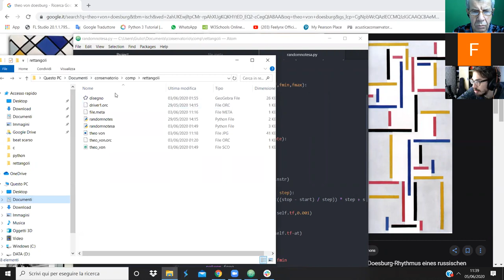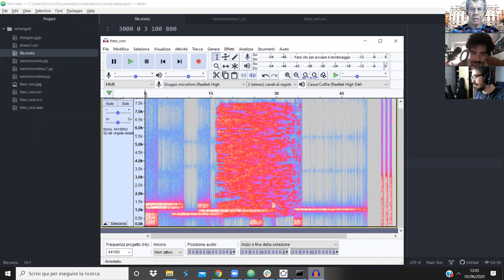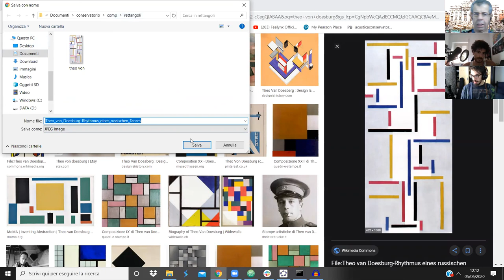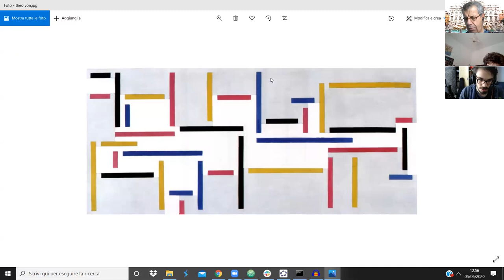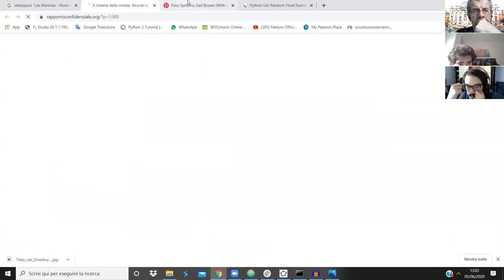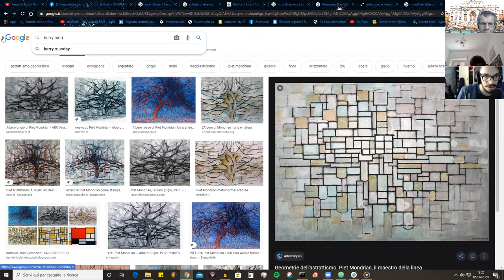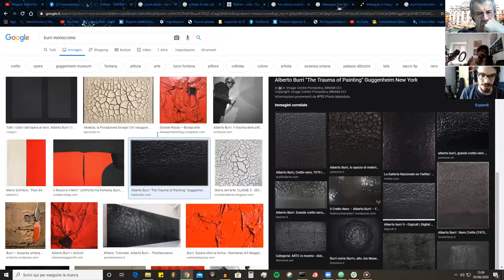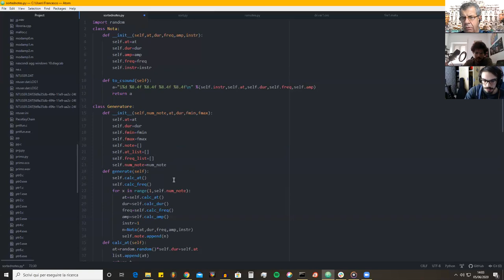Bernardini - Lezione COME/02 Primo Anno Triennio 05/06/2020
Studenti: Giulio Romano Di Mattia
                Francesco Ferracuti

Argomenti
* correzione del compito:
  * realizzare un programma che produca un insieme di finestre rettangolari riempite di eventi casuali,
* discussione

Compito:
* realizzare un breve frammento musicale costituito da un insieme di finestre rettangolari riempite di eventi casuali su spazi però segmentati a piacere
* produrre un breve testo analitico/descrittivo sul brano realizzato (da inviare al docente via e-mail) almeno _un giorno prima_ della prossima lezione (quindi entro il 11 giugno)